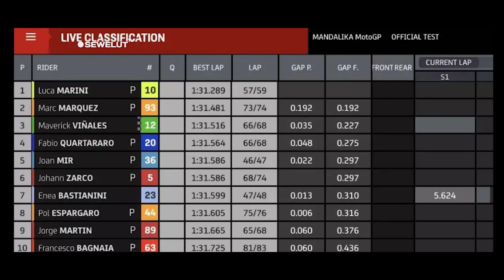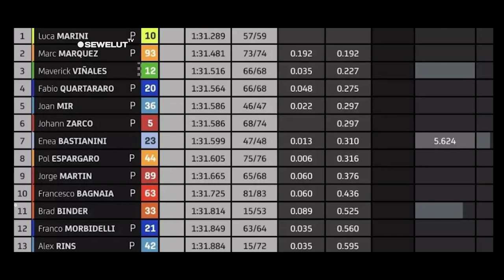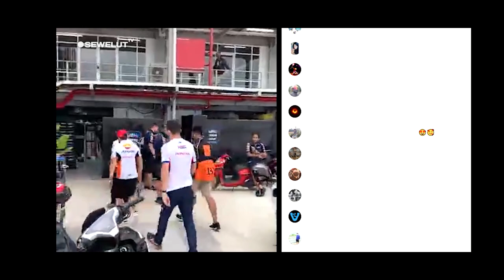MANDALIKA KEREN❗Adik Valentino Rossi Kalahkan Marquez HARI INI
Hasil Tes MotoGP Mandalika Hari Kedua: Luca Marini Tercepat

Luca Marini jadi yang tercepat di tes MotoGP Mandalika hari kedua, Sabtu (12/2/2022). Pebalap VR46 Ducati itu mengungguli Marc Marquez.
Tes pramusim MotoGP 2022 hari kedua di Sirkuit Mandalika, Sabtu (12/2/2022), tuntas pada pukul 17.00 WITA. Luca Marini ngebut menjelang akhir sesi untuk mencatatkan waktu terbaik 1 menit 31,289 detik.
Adik Valentino Rossi itu unggul 0,192 detik atas Marc Marquez yang ada di posisi kedua. Maverick Vinales menyusul di urutan ketiga dengan selisih 0,227 detik dari Marini.

Dalam jalannya tes pramusim hari kedua ini, pembalap Red Bull KTM, Brad Binder, sempat mendominasi sejak pagi. Namun, catatan waktunya bisa dipatahkan oleh pembalap lain pada satu terakhir. Hingga pada akhir tes mandalika hari ini luca marini menjadibyang tercepat.
Fabio Quartararo dan Joan Mir menyusul di belakangnya. Johann Zarco menempati posisi keenam di depan Enea Bastianini. Sementara Pol Espargaro, Jorge Martin, dan Francesco Bagnaia melengkapi posisi 10 besar.

Sejumlah pebalap jatuh di sesi tes pramusim MotoGP Mandalika hari kedua. Andrea Dovizioso crash di awal sesi di Turn 1, sementara pebalap rookie Darryn Binder jatuh di Turn 12 di menit-menit akhir.